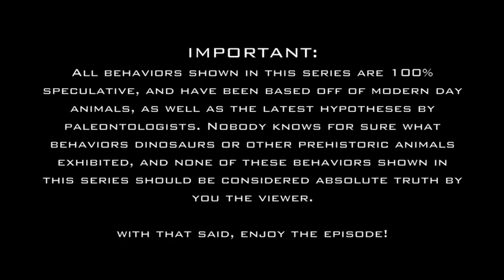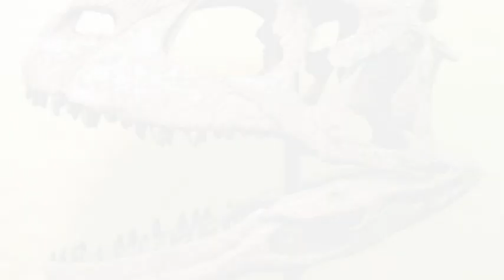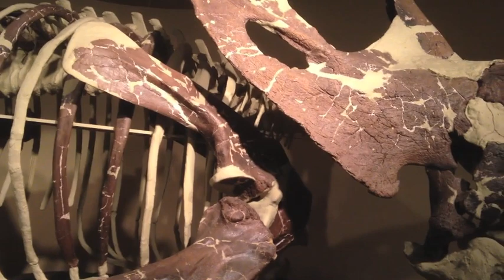Dinosaurs Unleashed Episode 11: Beginning of the End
Description: Though much of the Cretaceous has been prosperous for the dinosaurs, they remain ruling an ever changing planet. Towards the very end of their dominion, the dinosaurs faced environmental chaos that has displaced families that once flourished throughout the Cretaceous. This episode will chronicle the lives of dinosaurs fighting to survive in a world that is slowly turning against them. After 160 million years as the unchallenged lords over the planet, this is the Beginning of the End.

Time: Late Cretaceous Period (Maastrichtian Stage), 68,000,000 years ago

Locations: Alberta, Canada (Horseshoe Canyon Formation) and India (Lameta Formation)

Cast:
-Alberta-
Eotriceratops xerinsularis
Albertosaurus sarcophagus
Hypacrosaurus altispinus

-India-
Rajasaurus narmadensis
Jainosaurus septentrionalis